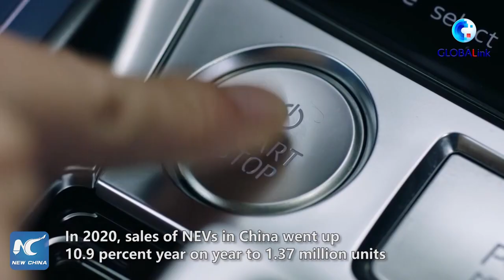GLOBALink | FAW-Volkswagen eyes huge potential of China auto market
Sino-German joint venture FAW-Volkswagen continues to hold a leading position in the world's largest auto market and eyes a rosy future.